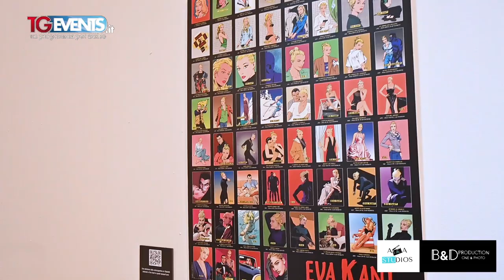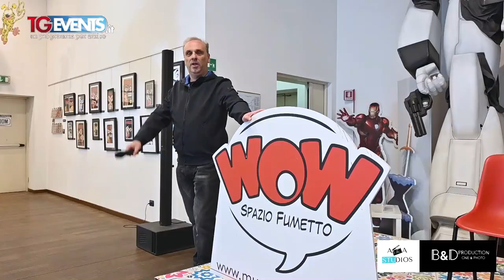Eva Kant 60 anni (Diabolik) - TGEvents Television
WOW Spazio Fumetto in collaborazione con la casa editrice Astorina festeggia il 60° anniversario di Eva Kant, compagna e complice di Diabolik, con una mostra dedicata a una delle coppie più famose del fumetto noir italiano. Questa sarà arricchita da una carrellata di interpretazioni della copertina del numero uno, Il re del terrore, opera di autori diversi; alcune tavole tratte da Nel nome dei Kant, l’albo celebrativo del 60° compleanno di Eva e una selezione di tavole del Grande Diabolik, All’ombra del patibolo (in uscita a metà aprile e in vendita in anteprima al bookshop del Museo), oltre a memorabilia dedicati ai personaggi e contenuti digitali extra e contenuti digitali extra visualizzabili con la web app di «Wow Spazio Fumetto».

Title:                  Eva Kent 60 anni
Event:                TGEvents Puntata 642
Location:           Arco della Pace - Milano

A&A Studios
Via B. Maderna, 2
Milano